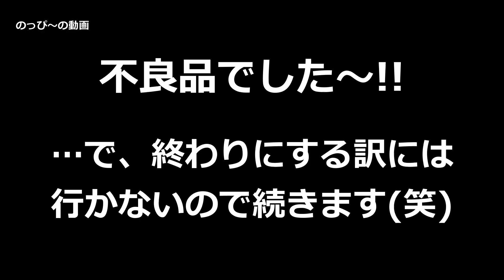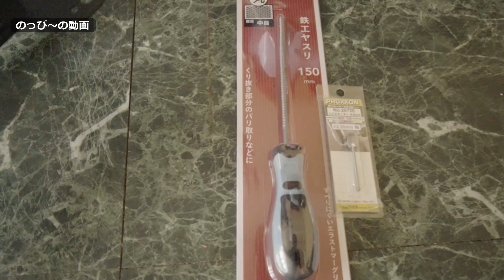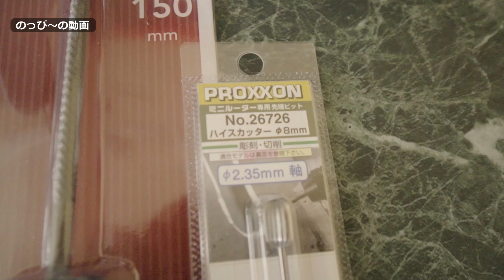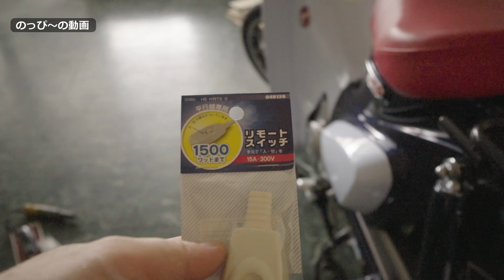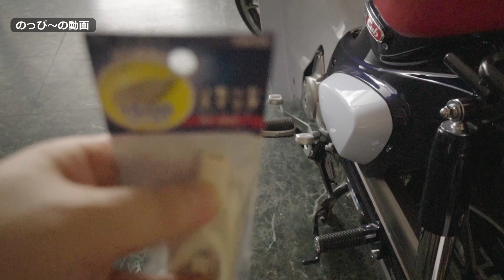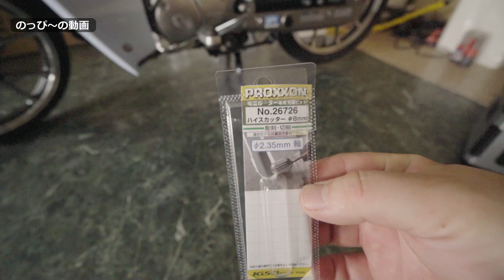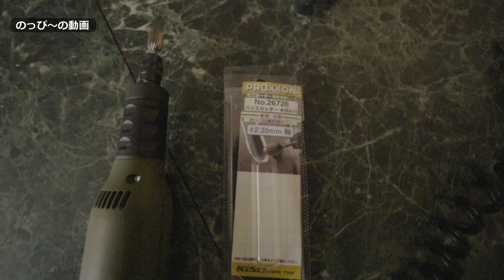スーパーカブC125 大型キャリア取付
2020/06/24収録

去年の6月に大型キャリアを購入して、1年間…ずっと放置し続けていましたが、ようやくスーパーカブC125へ取付作業をしました。

収録日からかなり時間が経過していますが、公開が遅くなった理由は…実は撮影した動画データを保管していたHDDを誤ってフォーマットしてしまいまして…完全に終わった…orz💦 となって暫くしてから、SDカードにデータが残っていた事に気付いたのに時間（日数）が掛かってしまったからなのです(笑)

そんな訳で奇跡的に動画データが残っていたので今回編集を行った訳ですが💦 今回も簡単に出来ると思っていたらトラブルに見舞われました💦

…と言うか、エンジンオイル交換動画を撮影した後に、この動画を撮影していまして…この日はトラブルの連続の1日でした…orz

詳細は是非、動画をご視聴下さい💦

【撮影機材&編集環境】
◎DJI OsmoAction
◎SONY α6400
◎自作WindowsPC(Ryzen5 2600+GeForceRTX2060 SUPER)
◎DaVinciResolve Studio16